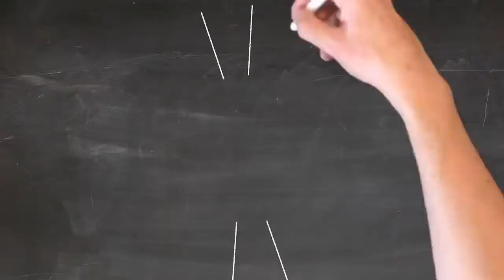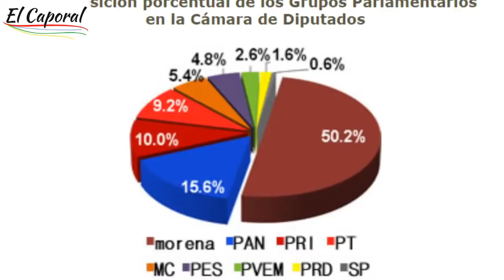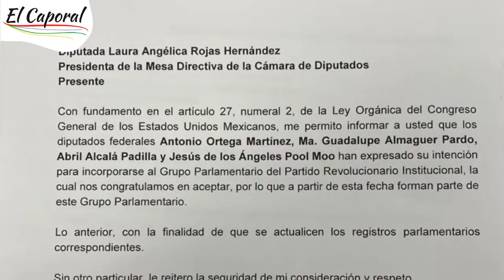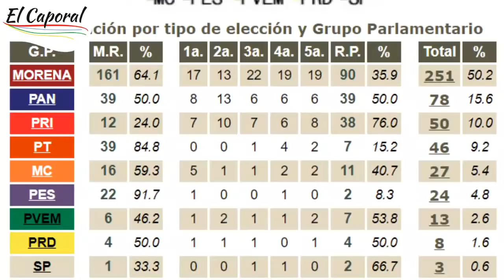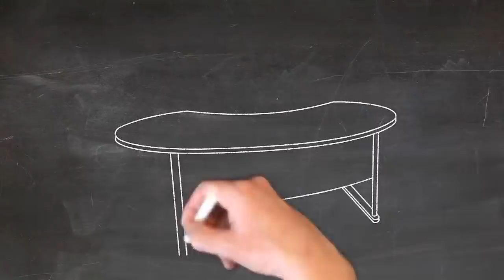🔥 Noroña Furioso👉Reclama A Diputados Por Querer Dar Al PRI La Presidencia De La Cámara De Diputados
El diputado Gerardo Fernández Noroña reclama en vivo a diputados el proceso de selección del presidente de la Cámara de Diputados. La propuesta a votar señala que será la priista Dulce María Sauri sea la presidenta de la mesa directiva.

Noroña pierde la presidencia de la Mesa directiva de la Cámara de Diputados.
Gana PRI la presidencia de la Mesa Directiva de la Cámara de Diputados.

MUCHAS GRACIAS